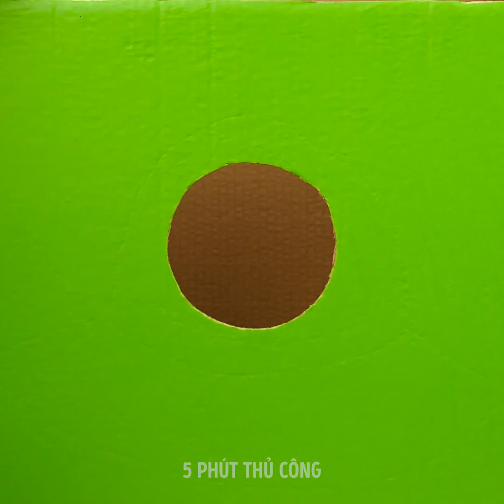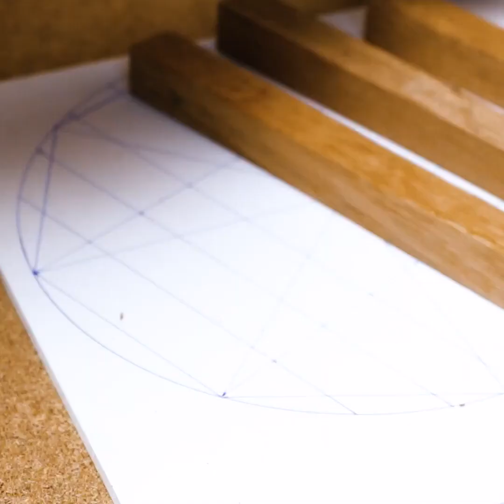27 THỦ THUẬT KỲ DIỆU MỌI NGƯỜI NÊN BIẾT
NHỮNG THỦ THUẬT TUYỆT VỜI ĐẾN NGƯỜI THÔNG MINH NHẤT CŨNG KHÔNG TÌM RA

Trong video này, tôi sẽ chỉ bạn một số cách sáng tạo làm đồ thủ công xung quanh nhà và tạo nên mọi thứ bạn có thể nghĩ ra từ đầu.
Bạn có thể tái chế các hộp đựng trứng cũ, sơn nhiều màu lên và xếp chúng lên nhau để tạo ra chiếc ghế của riêng bạn.
Tôi sẽ chỉ bạn cách biến quả bí ngô cũ thành khuôn để tạo ra một bồn rửa đẹp bằng xi măng. Để làm cho tác phẩm điêu khắc có tính thực tế hơn, bạn có thể sơn nó bằng sơn không thấm nước và xong.
Tôi cũng sẽ chỉ bạn cách làm chậu cây đẹp. Đơn giản, trộn một ít xi măng với polystyrene và nặn chúng thành những quả bóng nhỏ. Sau đó, đặt chúng xung vào xô (sau khi đã phủ Vaseline) để cho nó khô và xong.
Bạn có thể tái sử dụng vỏ trứng thành nhiều thứ. Tôi sẽ chỉ bạn cách biến chúng thành nến mini bằng sáp màu, hoặc bạn có thể biến chúng thành những chậu nhỏ để trồng rau thơm.
Dấu thời gian:
0:07 - Cách làm đồ nội thất
1:41 - Tự làm hồ bơi mini cho trẻ
1:54 - Điêu khắc keo epoxy tuyệt vời
4:46 - Nến tự làm
7:50 - Tự làm epoxy và vòng gỗ
10:29 - Nến hoa hồng tuyệt đẹp
14:38 - Gạch hình kim cương tài tình
16:22 - Tự làm chậu cây